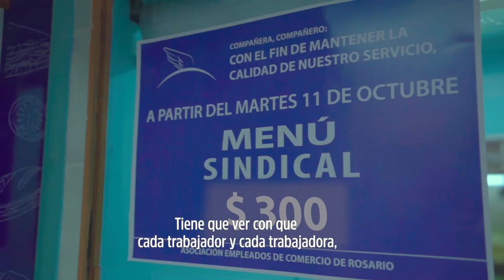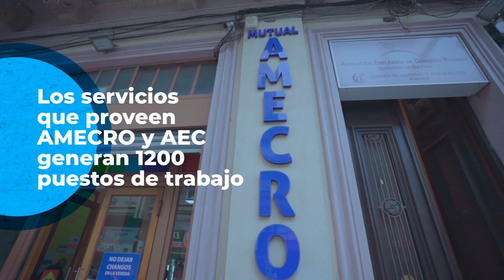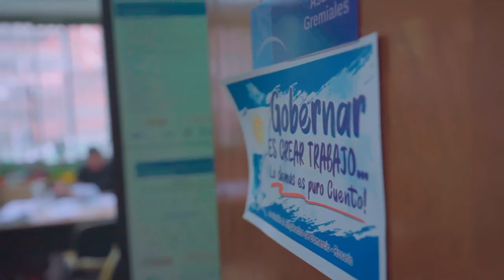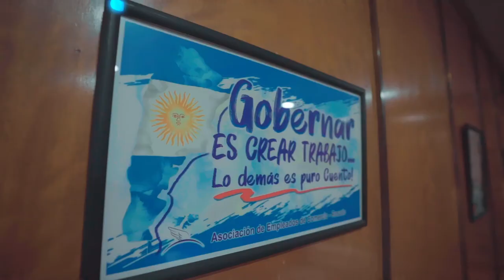OrgulloMutual | AMECRO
¿Cuánto se puede abarcar desde el mutualismo? En esta historia de OrgulloMutual compartimos el recorrido de AMECRO (Asociación Mutual de Empleados de Comercio de Rosario) y su enorme impacto social, encarando la solidaridad y los valores mutuales desde todos los frentes.